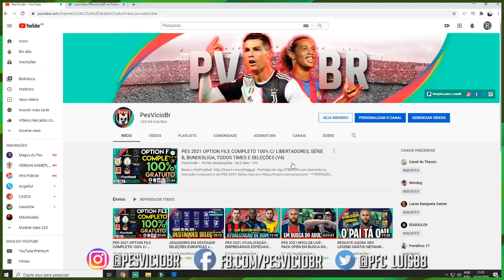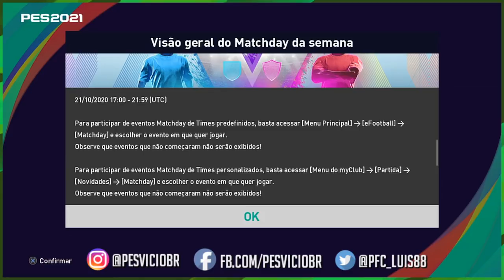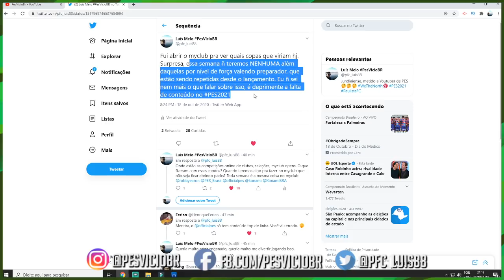EMPRESÁRIOS DESTAQUES DE REAL MADRID E BARCELONA - O CONTEÚDO DO MYCLUB DO PES 2021 É PATÉTICO!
DOAÇÕES:

PICPAY: @PESVICIOBR

OU FAÇA UMA TRANSFERÊNCIA PARA:

BANCO ITAU
AG 0170
C/C 55152-7

TODA AJUDA É BEM VINDA, VALEU!
A MESMA COISA DE SEMPRE NO MYCLUB PES 2021 - CLUB SELECTION DE BARCELONA E REAL MADRID E MAIS NADA PRA FAZER NO MODO.